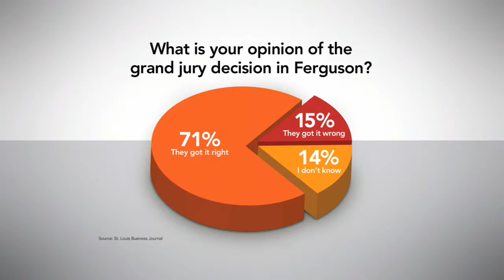Stay Tuned | Ferguson: 118 Days Later | We Can't Move Forward Unless the Community Helps Out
Casey Nolen hosts this weekly discussion series featuring input from participants via Twitter and Google+ Hangouts.